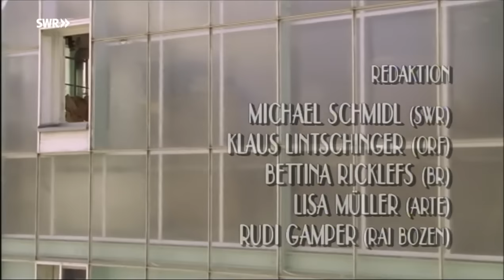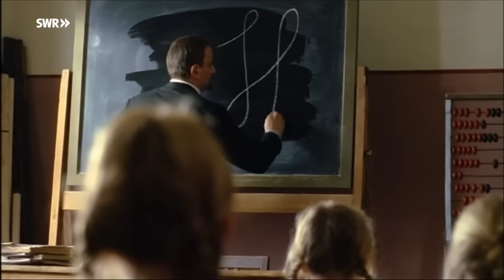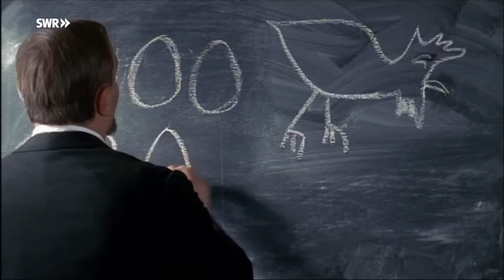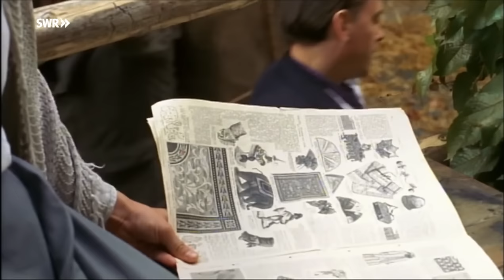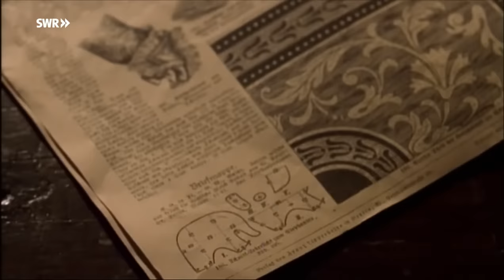Margarete Steiff I Ganzer Film Auf Deutsch 2005